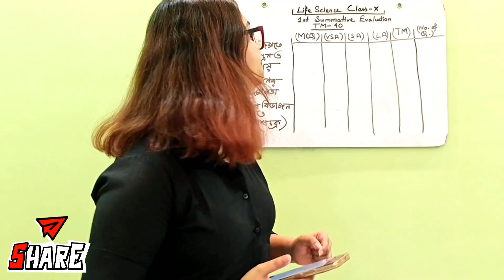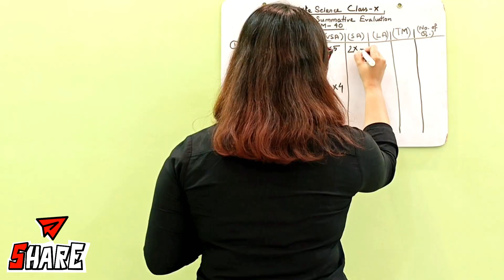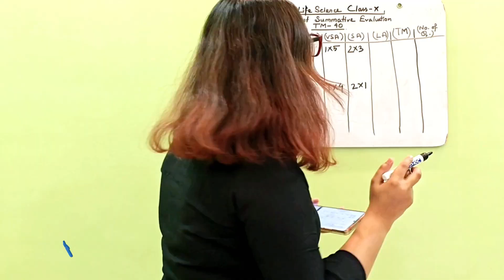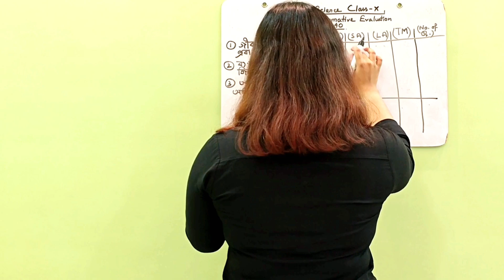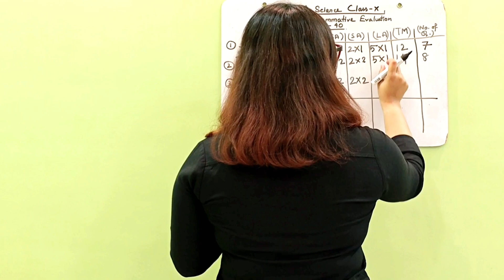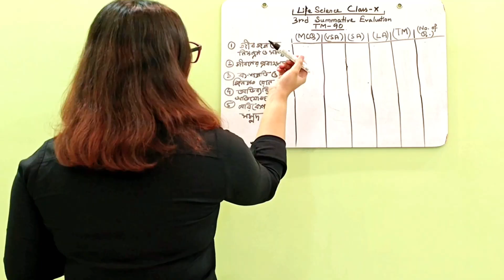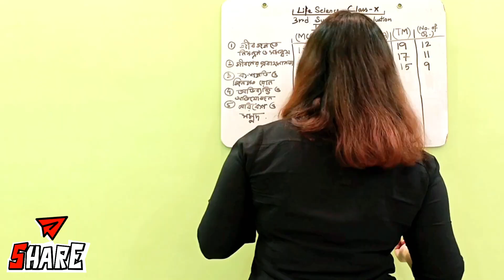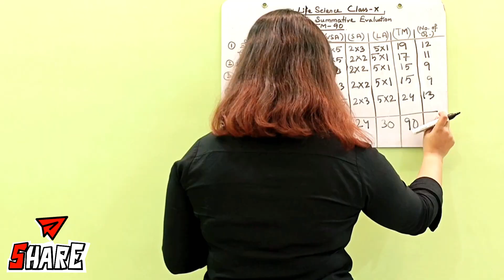📖Madhyamik 2026 Life Science 🧬 নতুন সিলেবাস ও প্রশ্ন গঠন | Full Breakdown!📚📝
📢 **Madhyamik 2026 Life Science Students – Attention!** 🧬

এই ভিডিওতে আমরা আলোচনা করেছি –
✅ Complete Life Science Syllabus for 2026
✅ Chapter-wise Marks Distribution
✅ Question Pattern কেমন হবে বোর্ড অনুযায়ী
✅ কোন Chapter থেকে কোন ধরনের প্রশ্ন আসতে পারে
✅ Smart study tips for better preparation! 🧠

📘 মাধ্যমিক পরীক্ষায় ভালো ফল করতে চাইলে এখন থেকেই সঠিক পরিকল্পনায় পড়তে হবে!
এই ভিডিওটি তোমাকে দেবে clear idea – কী পড়তে হবে, কীভাবে পড়তে হবে, আর কীভাবে লিখলে নম্বর বেশি আসবে! ✍️

👇 Comment করো – তোমার কোন Chapter নিয়ে বেশি সমস্যা হয়?

🧬 Madhyamik 2026 Life Science Syllabus + Question Pattern Full Guide!
📚 মাধ্যমিক ২০২৬ Life Science – নতুন সিলেবাস ও প্রশ্নপত্রের ধরণ!
📝 Madhyamik Life Science 2026 – Chapter-wise Marks & Suggestion!
📖 Life Science Madhyamik 2026 – কিভাবে প্রশ্ন আসবে? Full Discussion!
🎯 ২০২৬ মাধ্যমিক Life Science – Complete Syllabus + Important Chapters!
🔥 Madhyamik 2026 Life Science Preparation Strategy | New Pattern Explained!
✅ Life Science ২০২৬ – বোর্ড প্রশ্নে কী কী আসবে? জানো এখনই!
🚀 Madhyamik 2026 Life Science – Best Guide for Top Marks!
🔍 মাধ্যমিক Life Science 2026 – প্রশ্নের ধরন, Chapter Weightage সব কিছু এক ভিডিওতে!
📘 Life Science Madhyamik 2026 – New Syllabus, Pattern & Tips for Success!
🧬 Madhyamik 2026 Life Science – Full Syllabus + Question Pattern Explained!
📚 Complete Guide to Madhyamik 2026 Life Science | Syllabus & Marks Distribution
📝 How Will Questions Come in Life Science? Madhyamik 2026 Paper Pattern!
📖 Life Science Syllabus & Chapter-wise Weightage for Madhyamik 2026
🎯 Madhyamik Life Science 2026 – All You Need to Know About the Question Pattern!
🔥 Life Science 2026 – Most Important Chapters + New Exam Pattern!
✅ Madhyamik 2026 Life Science Blueprint | Chapter-wise Analysis
🚀 How to Score 90+ in Life Science Madhyamik 2026 | Syllabus + Strategy
🔍 Madhyamik 2026 Life Science – Chapter-wise Marks, MCQ, Short & Broad Questions!
📘 Life Science Madhyamik 2026 – Syllabus Breakdown + Top Scoring Topics!
📚 Madhyamik 2026 Life Science – What to Study & How to Score!
🧠 Life Science Madhyamik 2026 – New Pattern Revealed!
📝 Full Madhyamik 2026 Life Science Guide – Syllabus, Marks, Tips!
🎓 Madhyamik 2026 – Life Science Syllabus + How Questions Will Be Asked
📖 Life Science 2026 – Board Question Format & Chapter Importance
🔥 Must-Watch for Class 10 Students | Life Science 2026 Full Overview!
✅ Prepare Smart for Madhyamik 2026 Life Science | Updated Blueprint!
🚀 Life Science 2026 Madhyamik – Easy Way to Cover Full Syllabus!
🔍 Madhyamik 2026 Life Science – MCQ, SAQ, LAQ Full Pattern Guide
💡 What’s New in Life Science Madhyamik 2026? Complete Explanation!
📚 মাধ্যমিক ২০২৬ লাইফ সায়েন্স – কী পড়বে আর কিভাবে পড়বে!
🧠 লাইফ সায়েন্স প্রশ্নপত্রে কী বদল এল? দেখে নাও এখনই!
📝 মাধ্যমিক ২০২৬ Life Science – সিলেবাস, নম্বর বিভাজন ও সাজেশন!
🎓 মাধ্যমিক লাইফ সায়েন্স ২০২৬ – প্রশ্ন আসবে কীভাবে? বিস্তারিত বিশ্লেষণ!
📖 ২০২৬ Life Science – কোন অধ্যায় কতটা গুরুত্বপূর্ণ বোর্ড পরীক্ষার জন্য?
🔥 মাধ্যমিক ২০২৬ Life Science – এক্সাম স্পেশাল ভিডিও, টপিক ধরে আলোচনা!
✅ Life Science সঠিকভাবে পড়ার কৌশল – Madhyamik 2026 Edition!
🚀 কিভাবে Life Science সিলেবাস কম সময়ে শেষ করবে? দেখো এখনই!
🔍 Life Science ২০২৬ – MCQ, SAQ, Long Answer প্রশ্ন কেমন হবে?
💡 Life Science নতুন প্রশ্নপ্যাটার্ন Madhyamik 2026 – এক নজরে দেখে নাও!